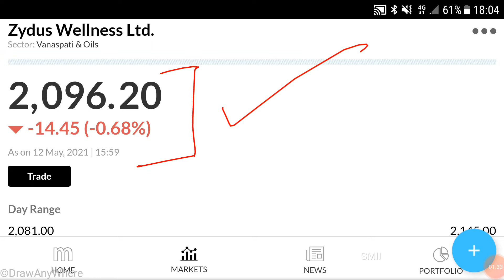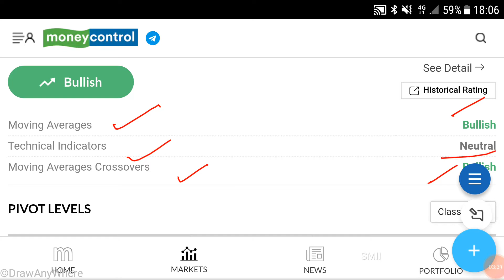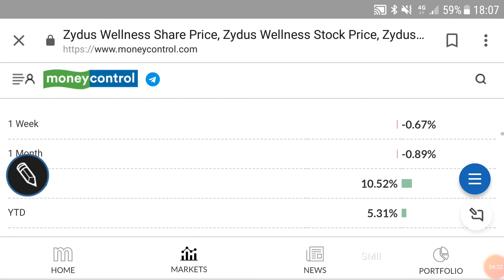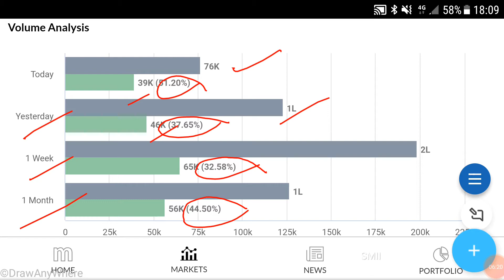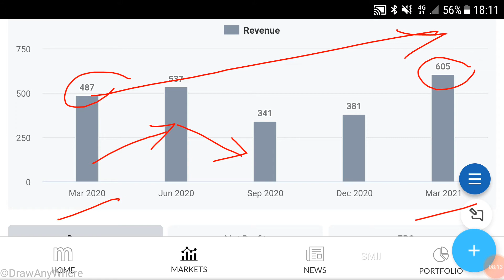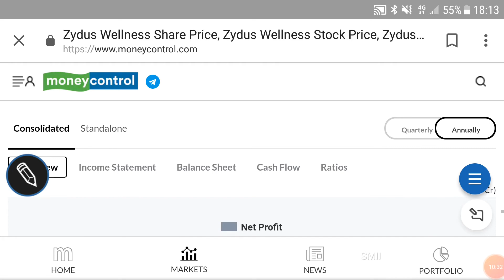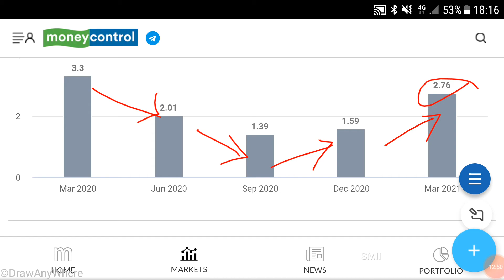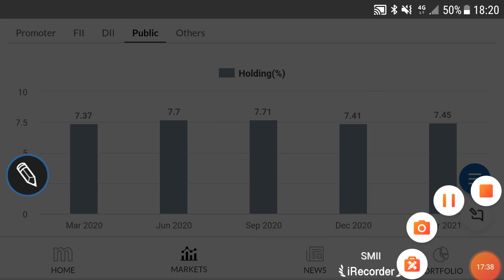ZYDUS WELLNESS SHARE(PART 2)🌹Findamental and technical analysis🌹Long term investment oppertuinity🌹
Zydus wellness share- fundamental analysis

Other video topics:
Stock investment
Stock analysis
Stock recommendations